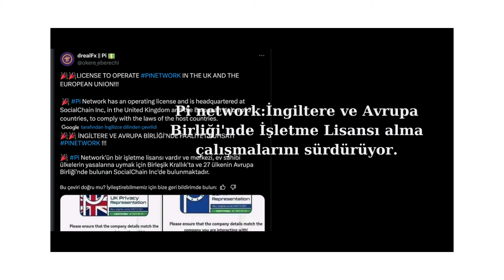Pi network:İngiltere ve Avrupa Birliği'nde İşletme Lisansı alma çalışmalarını sürdürüyor.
Dijital para birimleri alanında, mevzuata uyum bir projenin başarısını ve meşruiyetini belirlemede çok önemli bir rol oynamaktadır. Merkezi olmayan bir kripto para birimi projesi olan Pi Network, İngiltere ve Avrupa Birliği yasalarına ve düzenlemelerine uygunluğunu sağlamak için önemli adımlar atıyor.

Merkezi olmayan bir ağ olarak kurulan Pi Network, kripto para madenciliğine yenilikçi yaklaşımıyla dikkat çekti, bu da kullanıcıların pil ömrünü boşaltmadan veya aşırı enerji tüketmeden mobil cihazlarını kullanarak Pi paralarını çıkarmasına olanak tanır. Projenin sürdürülebilirlik ve erişilebilirliğe olan bağlılığı, dünyanın dört bir yanından çeşitli kullanıcı topluluğunu cezbetti.

Pi Network'ün operasyonlarının kritik yönlerinden biri, hizmet verdiği bölgelerin yasal çerçevelerinde çalışmak için gerekli lisansları ve onayları almaktır. Merkezi SocialChain Inc'de bulunan Pi Network, faaliyetlerini hem Birleşik Krallık'ta hem de 27 üye ülkeden oluşan Avrupa Birliği'nde yürütmek için bir işletme lisansı aldı.

Bu işletme ruhsatının alınması Pi Network'ün uyumluluk ve düzenleyici standartlara bağlılık konusundaki kararlılığını göstermektedir. Ev sahibi ülkelerin yasalarına uygun olarak Pi Network, kendisini dijital para alanında saygın bir oyuncu olarak kurmayı ve kullanıcı tabanı arasında  güveni artırmayı amaçlamaktadır.

Avrupa pazarında faaliyet göstermek için lisans almanın önemi göz ardı edilemez. Avrupa Birliği, özellikle finansal hizmetler ve veri koruma ile ilgili olarak, dünyanın en katı düzenleyici çerçevelerine sahip olduğu bilinmektedir. Pi Network'ün bu düzenlemelere uyma taahhüdü, etik ve sorumlu bir şekilde çalışma kararlılığının altını çizmektedir.

Uyum çabalarının bir parçası olarak Pi Network, kullanıcılarının kimliklerini doğrulamak için Müşterinizi Tanıyın (KYC) prosedürlerini uygulamaktadır. KYC, finans endüstrisinde kara para aklama, dolandırıcılık ve diğer yasadışı faaliyetleri önlemeyi amaçlayan standart bir uygulamadır. KYC protokollerini uygulayarak Pi Network, platformunun bütünlüğünü koruma ve kullanıcılarının çıkarlarını koruma taahhüdünü gösterir.

Ayrıca Pi Network, özellikle veri koruma yasalarının katı olduğu Avrupa Birliği bölgesinde kullanıcı verilerinin gizliliğini ve güvenliğini korumaya kendini adamıştır. Sağlam veri koruma önlemlerinin uygulanmasıyla Pi Network, kullanıcı bilgilerinin azami özen gösterilerek ve yürürlükteki düzenlemelere uygun olarak ele alınmasını sağlamayı amaçlamaktadır.

Mevzuata uygunluğun yanı sıra Pi Network, ekosistemini geliştirmek ve erişimini genişletmek için aktif olarak ortaklıklar ve işbirlikleri kurmakla ilgilenmektedir. Saygın kuruluşlar ve kurumlarla stratejik ittifaklar kurarak Pi Network, kripto para biriminin benimsenmesini hızlandırmayı ve kesintisiz sınır ötesi işlemleri kolaylaştırmayı amaçlamaktadır.

Blockchain teknolojisi, finans ve hukuk alanında uzman deneyimli profesyonellerden oluşan Pi Core Ekibi, Pi Network projelerinin geliştirilmesini ve uygulanmasını denetlemekten sorumludur. Uluslararası hukuk ve düzenleyici çerçeveleri derinlemesine anlayan Pi Core Team, kripto para birimi düzenlemesinin karmaşık manzarasında gezinmeye ve Pi Network'ün her zaman uyumlu kalmasını sağlamaya kararlıdır.

Geleceğe bakıldığında Pi Network, Pi Coin'i küresel dolaşıma sokmak için gerekli tüm yasal prosedürleri tamamlamaya odaklanmıştır. Proje gelişmeye ve büyümeye devam ederken, Pi Network herkesin erişebileceği merkezi olmayan bir dijital para birimi yaratma misyonuna kendini adamıştır.

Sonuç olarak, Pi Network'ün İngiltere ve Avrupa Birliği'nde faaliyet göstermek için lisans alması, mevzuata uygunluk ve yasal standartlara bağlılık konusundaki kararlılığının altını çizen önemli bir kilometre taşıdır. Pi Network, gerekli onayları alarak ve sağlam uyum önlemleri uygulayarak, dinamik kripto para birimi dünyasında uzun vadeli başarı ve sürdürülebilirlik için zemin hazırlamaktadır.